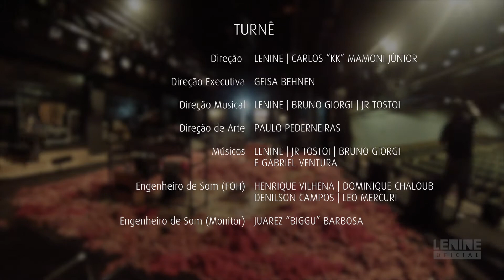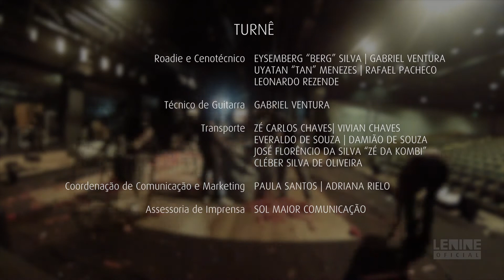Lenine - Créditos (Chão Ao Vivo)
CHÃO AO VIVO
Gravado durante a turnê “Chão”, entre 2011 e 2014

REALIZAÇÃO
Casa 9 | Mameluco Produções

VÍDEO
Direção – Flora Pimentel | Bruno Giorgi
Edição – Flora Pimentel
Captação de Vídeo – Bruno Giorgi
Captação de Áudio – Bruno Giorgi | Henrique Vilhena
Mixagem – Bruno Giorgi | Henrique Vilhena
Masterização – Bruno Giorgi
Coordenação de Mídias – Paula Santos
Direção Executiva – Carlos “KK” Mamoni Júnior

TURNÊ
Direção – Lenine | Carlos “KK” Mamoni Júnior
Direção Executiva – Geisa Behnen
Direção Musical – Lenine | Bruno Giorgi | JR Tostoi
Direção de Arte – Paulo Pederneiras
Músicos – Lenine | JR Tostoi | Bruno Giorgi e Gabriel Ventura
Engenheiro de Som (FOH) – Henrique Vilhena| Dominique Chaloub | Denilson Campos | Leo Mercuri
Engenheiro de Som (Monitor) – Juarez “Biggu” Barbosa
Concepção de Cenário – Paulo Pederneiras | Fernando Maculan
Produção de Arte e Cenografia – Patricia Galvão
Concepção de Iluminação – Paulo Pederneiras | Gabriel Pederneiras
Light Designer – Robson de Cassia
Produção – Maurício von Helde | Ivy Morais | Kika Dartora | Martha Gonçalves | Thays Almeida
Direção de Palco – Eysemberg “Berg” Silva | Bruno Giorgi
Roadie e Cenotécnico – Eysemberg “Berg” Silva | Gabriel Ventura | Uyatan “Tan” Menezes | Rafael Pacheco | Leonardo Rezende
Técnico de Guitarra – Gabriel Ventura
Transporte – Zé Carlos Chaves| Vivian Chaves| Everaldo de Souza | Damião de Souza | José Florêncio da Silva “Zé da Kombi” | Cléber Silva de Oliveira
Coordenação de Comunicação e Marketing – Paula Santos | Adriana Rielo
Assessoria de Imprensa – Sol Maior Comunicação
Coordenação Financeira – Gisele Behnen
Assistente Financeira – Maryá Lygia de Carvalho | Fernanda Rondon
Management – Carlos “KK” Mamoni Júnior